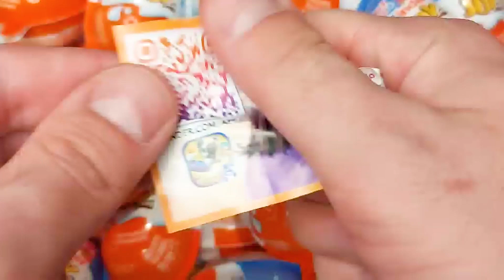Bin Bon duck Monkey Elephant Baby Kittens Puppy Goes Koi Cat And swims Dogs Animals Eats Eggs